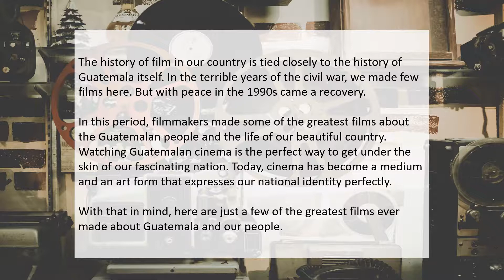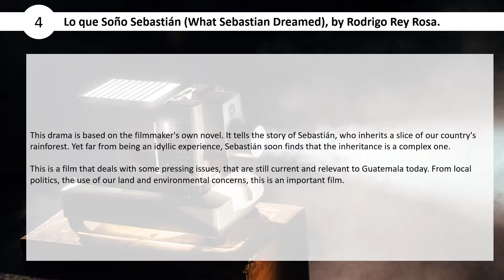6 greatest films ever made about Guatemala | Jürg Widmer Probst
The history of film in our country is tied closely to the history of Guatemala itself. In the terrible years of the civil war, we made few films here. But with peace in the 1990s came a recovery.

These 6 films are just a few of the best films about Guatemala and the people lives here. This is one of the great way to get to know Guatemalan culture before or when you are travelling in this beautiful country.

About Jürg Widmer Probst
Jürg Widmer is a busy blogger and resident of Guatemala who often shares all things about Guatemala, from the country’s hidden gems, article and culture to the best place for food and drink.